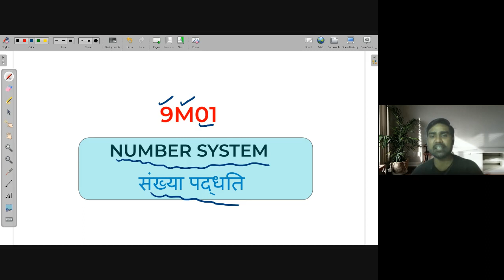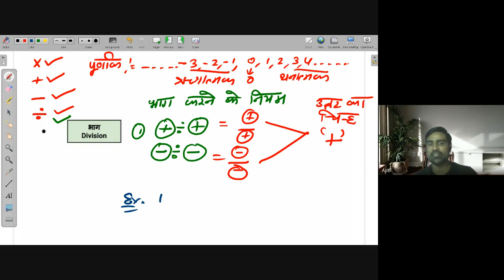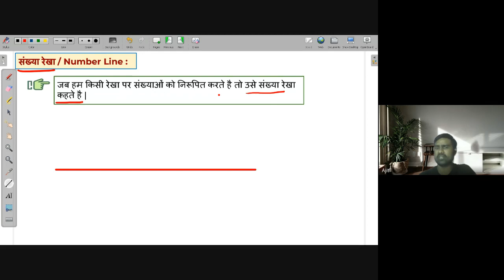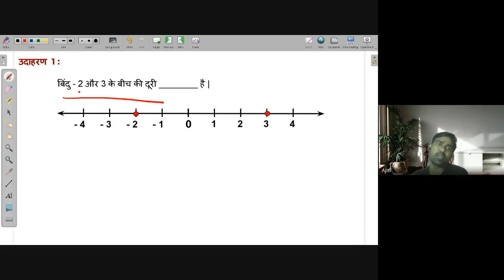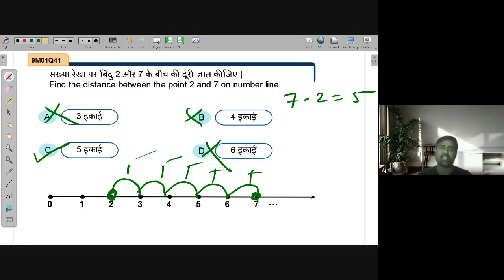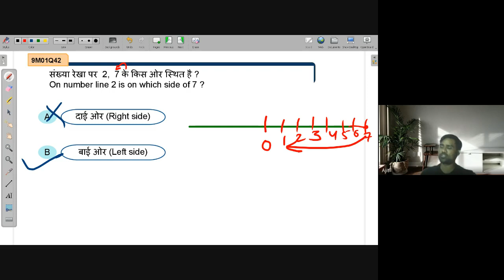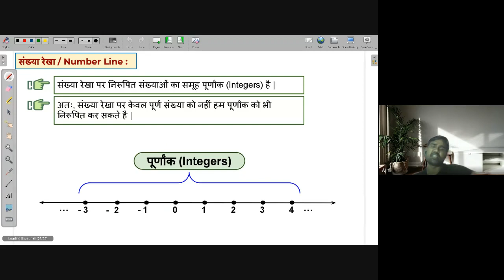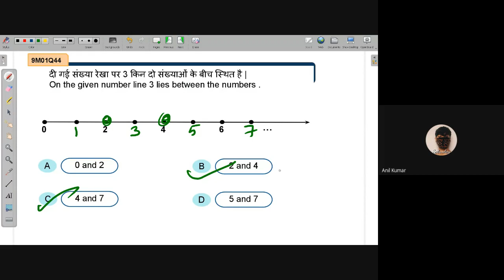Representation of numbers on number line | NEEV 2022 Math Live Class | 25th June. 2022